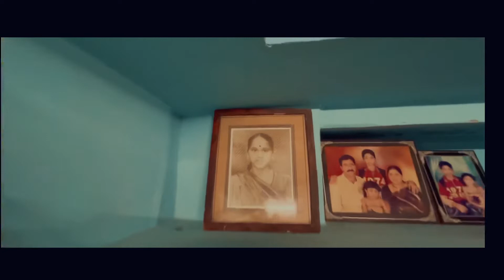Ammamma Gari Illu || Konasamunder | Krishna reddy vlogs | telugu Vlogs